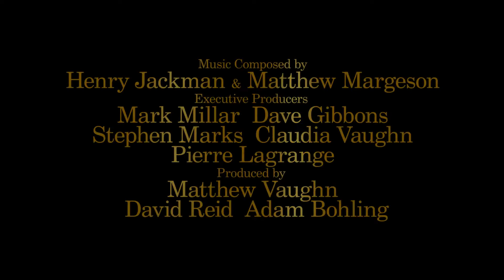Kingsman 2: The Golden Circle International Trailer (2017) Channing Tatum Action Movie HD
Kingsman 2: The Golden Circle International Trailer (2017).